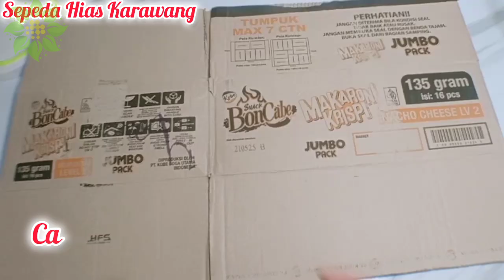Cara membuat topi dari kertas karton buat MPLS MOS KARNAVAL 17 agustus Topi merah putih Topi adat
Hai sahabat ono karya kali ini membuat topi dari kertas karton bentuknya unik seperti topi ikat kepala di daerah dan caranya juga sangat mudah

Bahan yang diperlukan:
Kertas karton
Lem kertas
Steples

CARA MEMBUAT TOPI DARI KERTAS KARTON KARNAVAL || TOPI MERAH PUTIH BURUNG KASUARI

Ini adalah CARA MEMBUAT TOPI / MAHKOTA KARNAVAL MERAH PUTIH DARI KERTAS KARTON || MAHKOTA BURUNG KASUARI Semoga Anda menyukai video ini

~Alat dan Bahan yang Digunakan~ - Pensil - Gunting - cutter - Penggaris - Tali - Lem fox putih - lem tembak - kertas karton merah - kertas karton putih Simak juga video tutorial lain di channel kami!

   • CARA MEMBUAT TOPI KARN...
   • CARA MEMBUAT MAHKOTA D...

Playlist Topi / Mahkota Kreasi
   • TOPI & MAHKOTA

Tonton juga video kreasi kita yang lain:

    • ide kreatif cara membu...  ​

    • topi mahkota merah put...  ​

    • Mahkota merah putih un...  ​

    • hiasan 17 agustus dari...  ​

Topi dari kertas karton, cara membuat topi dari kertas karton, topi mpls dari karton, kreasi topi dari kertas karton, topi kreasi dari karton,